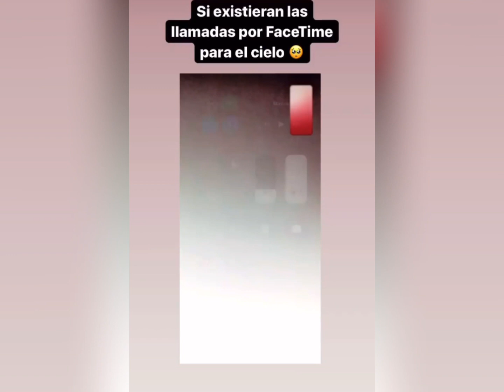Llevan a el hijo de Keishla Rodríguez a visitarla a 4 meses de su partida.